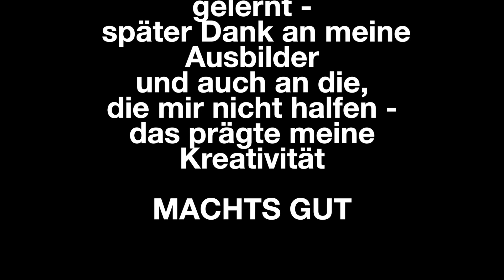Wannenfüllamatur selbst tauschen #152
Ich zeige euch hier, wie ich die Wannenfüllamatur der Badewanne austauschte. Die Arbeitsschritte, des Wasseranschlusses wären für die Dusche gleich: Wasserzulauf davor (idR im Keller) absperren - Kalt und Warm! Drucklos machen, Rest aus der Steigleitung weglaufen lassen, Wandverschraubungen gleichmässig, rechts und links abschrauben. Neue Amatur mit Dichtung versehen, beidseitig gleichmässig anschrauben, mit Gefühl anziehen. Druck wieder auf die Leitung geben, kalt und warm. Neuen Mischer öffnen, Leitung entlüften, kann stoßweise kommen, bis das Wasser wie gewohnt austritt. Dichtigkeit an den Verschraubungen kontrollieren, bei Tropfen ggf etwas nachziehen. Selten erscheinende Tropfen, tropfen sich i.d.n.T. oftmals selbst dicht,

Ihr Macher machts gut

Impressum und Kontakt für Kooperationen:
Wolfgang Ley

Impressum
Name und Anschrift:
Wolfgang Ley
Bei der Lind 12
35452 Heuchelheim

Inhaber: Wolfgang Ley
Umsatzsteuer-Identifikationsnummer gemäß §27 a Umsatzsteuergesetz: DE. in Arbeit
Firmensitz: Heuchelheim

Verantwortlich für den Inhalt nach § 55 Abs. 2 RStV:

Wolfgang Ley
35452 Heuchelheim